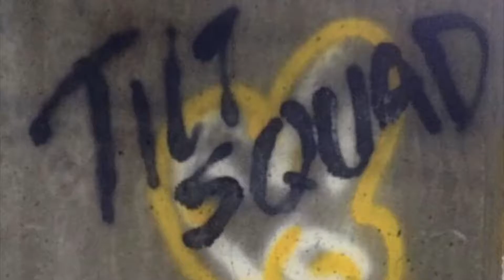TiltSquad Hotel 2018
Revisit to the tilt squad hotel the place is really cleaned up and fun to fly. I think we’ll be back here a bunch